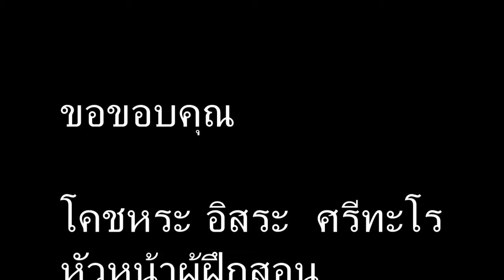Sukhothai FC Training day 18 07 13